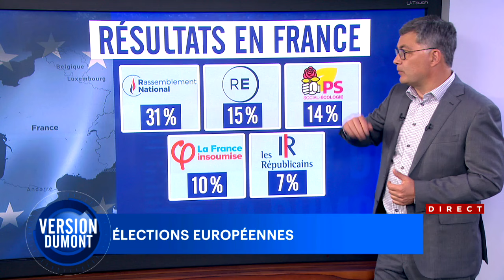Élections législatives en France: comment analyser ce «coup de poker» de Macron? - éditorial